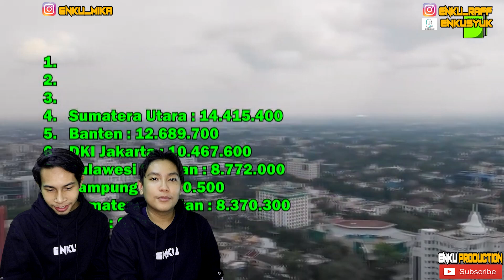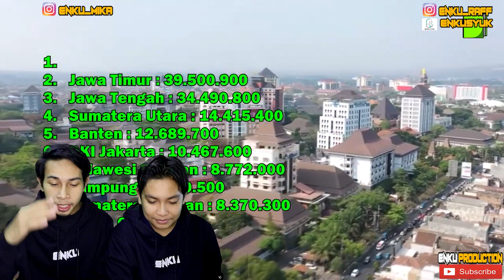MALAYSIA REACTION | 10 Provinsi Dengan Penduduk Terbanyak Di Indonesia 2020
UNTUK MEMBELI HOODIES ENKU SILA KLIK LINK DI BAWAH :
ENKU COLLECTION HOODIES ( shopee )

And :-

BIGO :
id: enkusyuk

FACEBOOK PAGES

ENKU Production
@ENKU SYUK